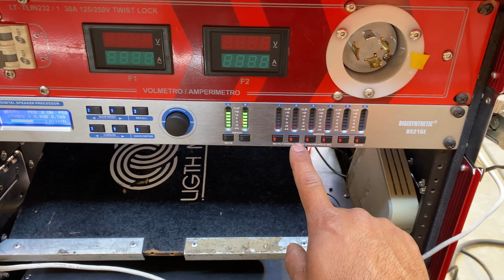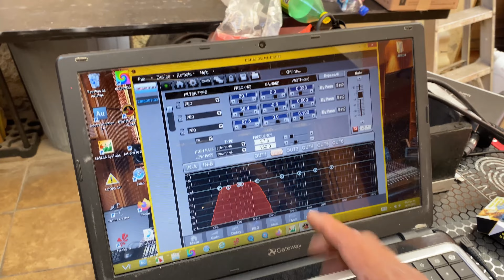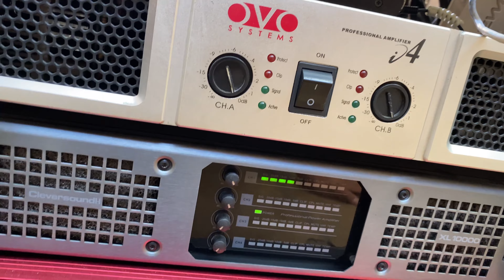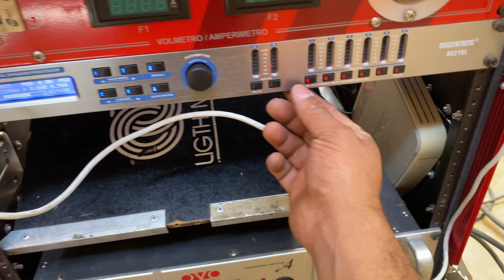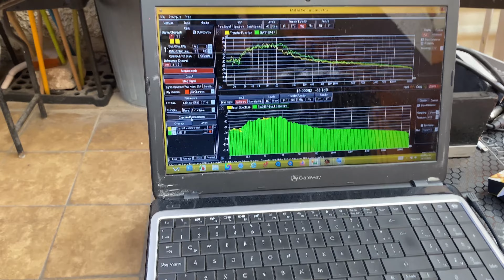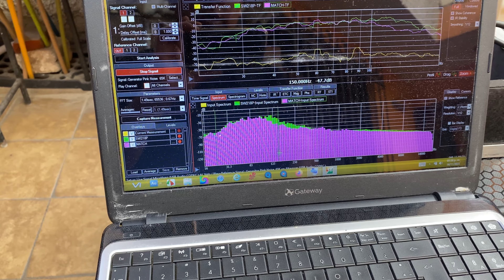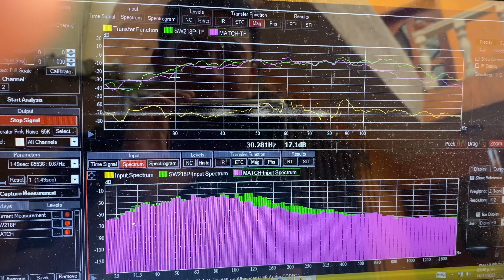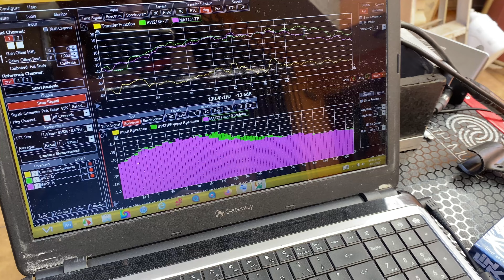Match 118 Vs. Elipsis sw218p | Este fue el Resultado